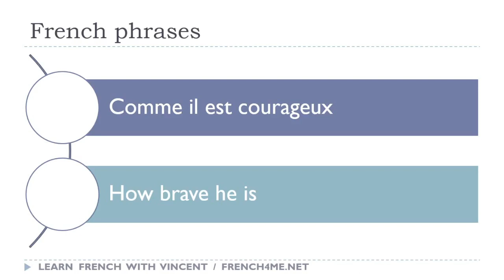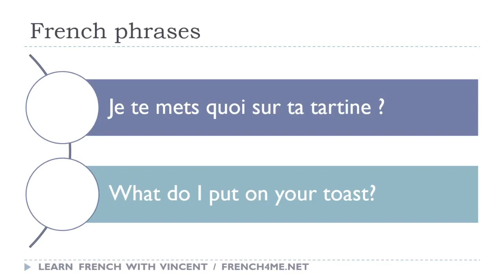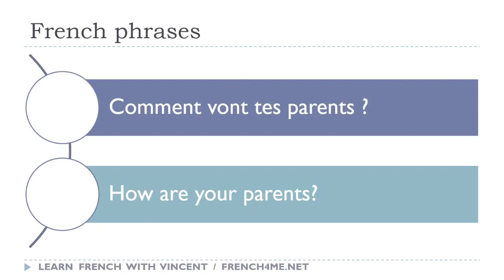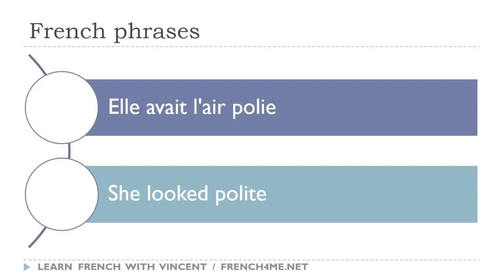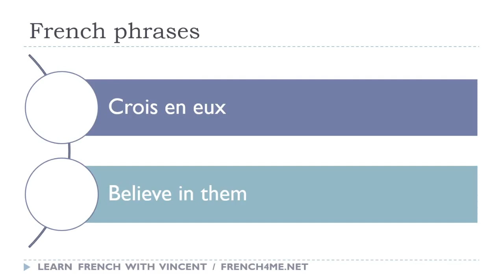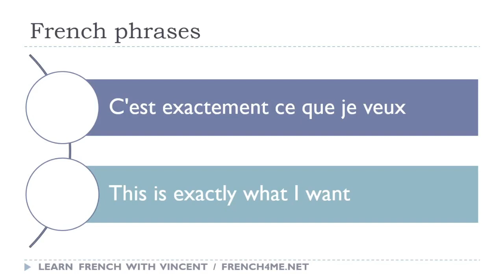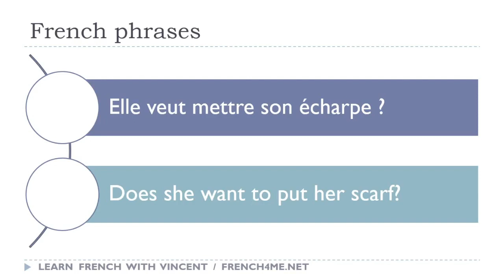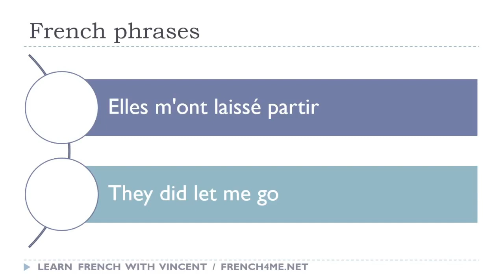每天30分钟的法语短语 # 069